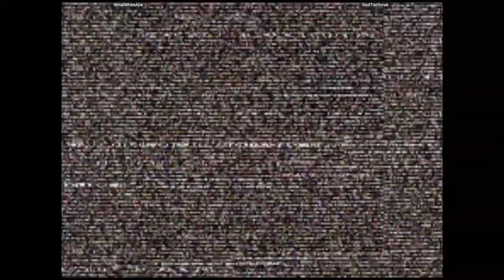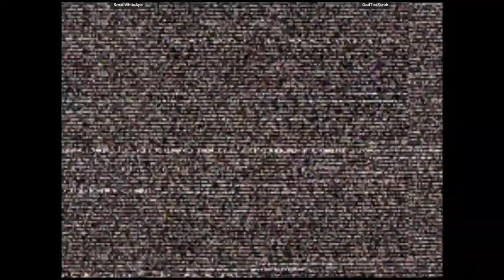CVS2 - SmallWhiteApe VS GodTierScrub | 🇨🇦🇺🇸 Fightcade2